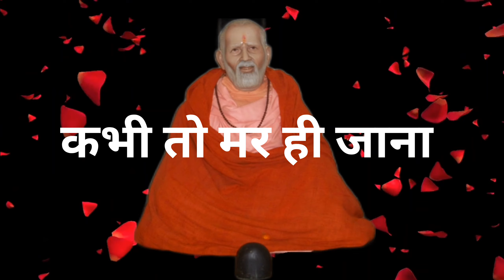कभी तो मर ही जाणा है मौत से क्या घबराणा है। Pandit Sadhu Ram Ji Ka Bhajan